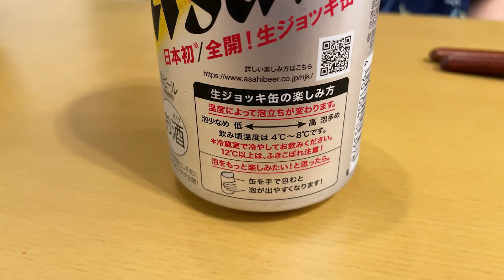4ヵ月待ってやっと手に入った噂の生ジョッキ缶